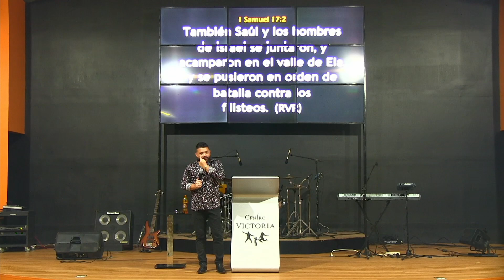Ps. Ahmed Jiménez | La Buena Batalla I 7 de Agosto 2022